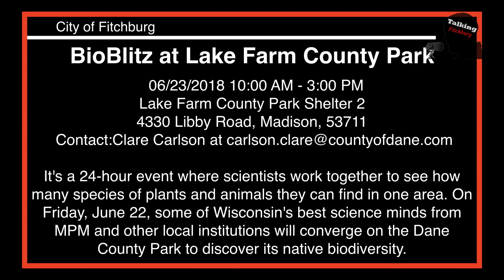Talking Fitchburg Headlines 6 22 18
Puppy Up- Companions Against Cancer

FACTv